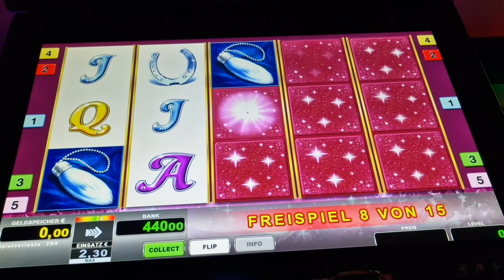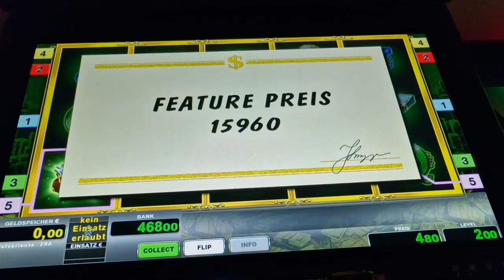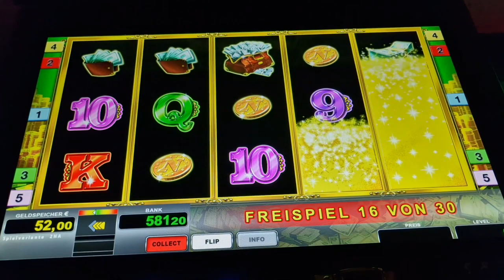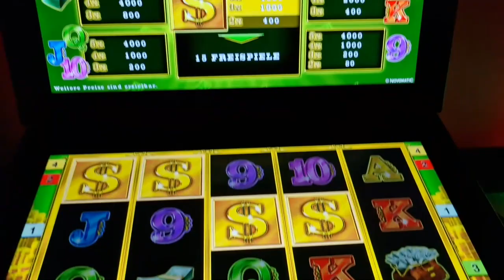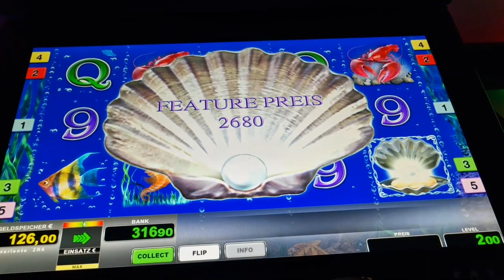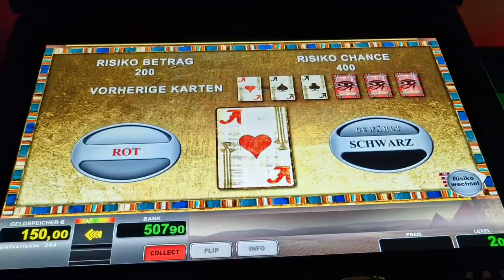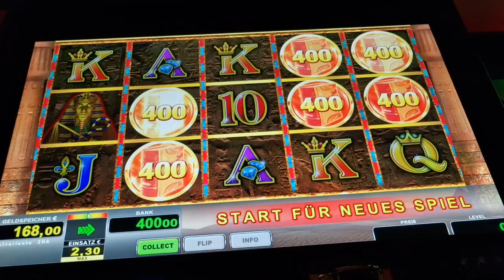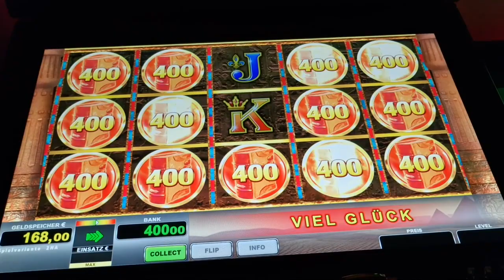2€ Freispiele ohne Ende Money Game Novoline Spielothek Geht ab